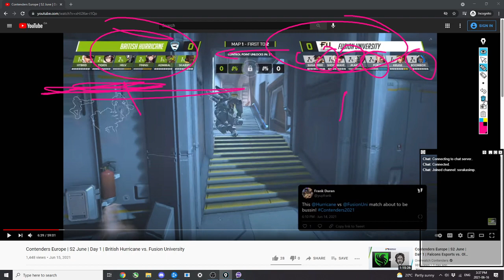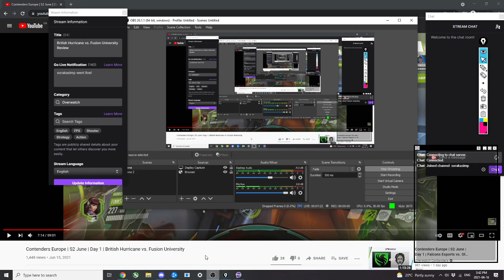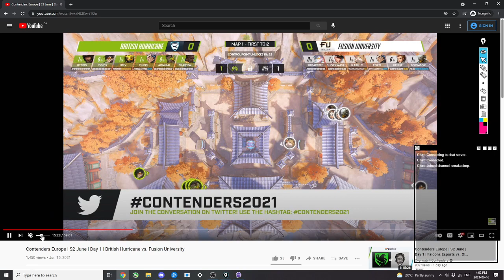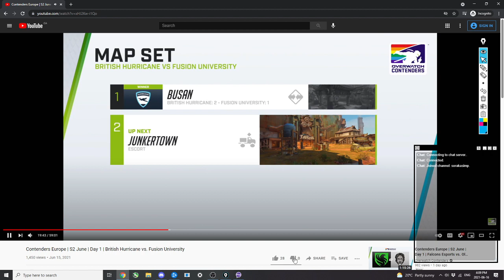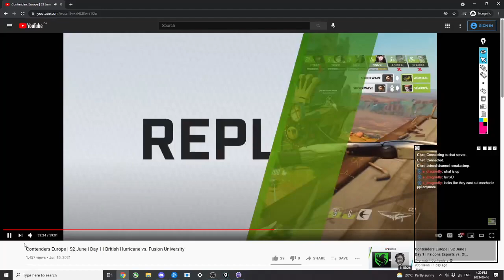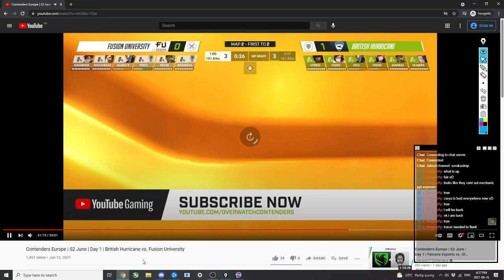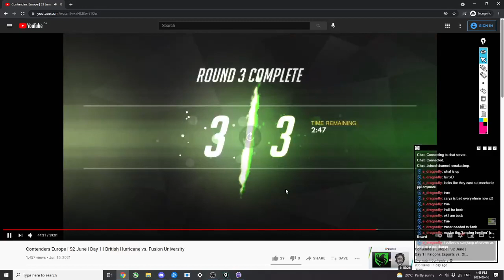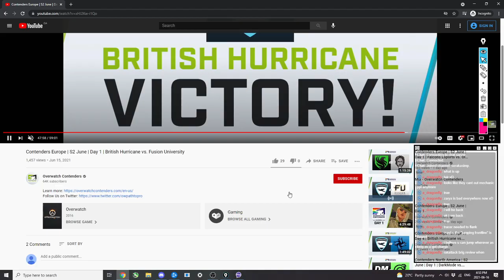British Hurricane vs. Fusion University Review